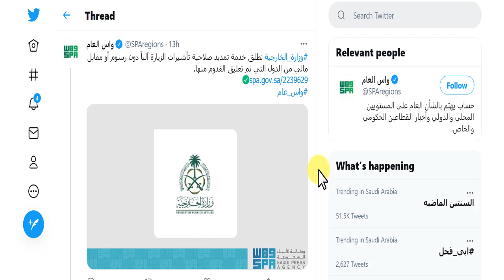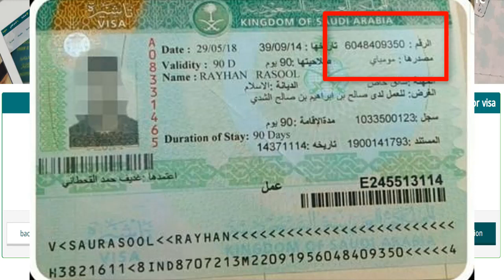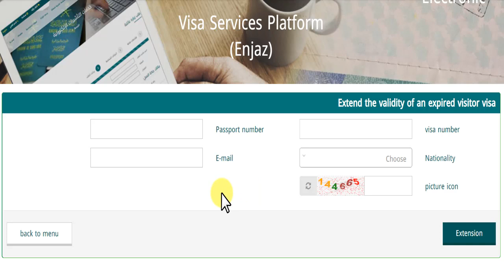How to Extend Family Visit Visa Online | New Family Visit Visa of Saudi Arabia | Saudi Info